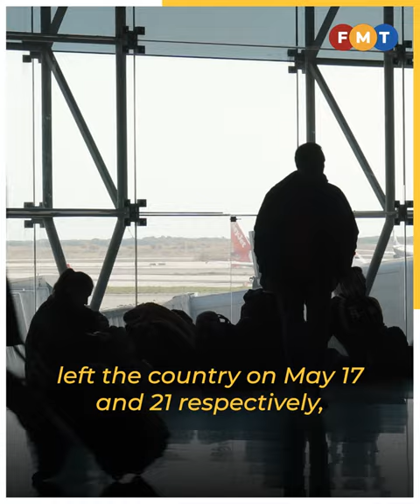MACC looking for Muhyiddin’s son in law, lawyer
The anti-graft agency says it is searching for the duo to assist in its probe into a project involving the registration, recruitment and storage of foreign worker biometric data at a ministry.